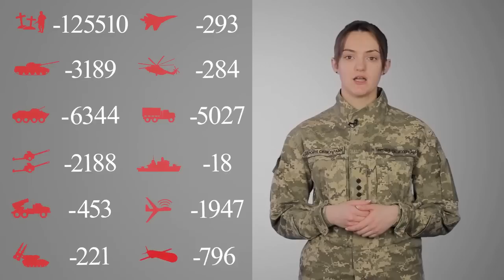Загальні бойові втрати противника з 24.02.22 по 28.01.23